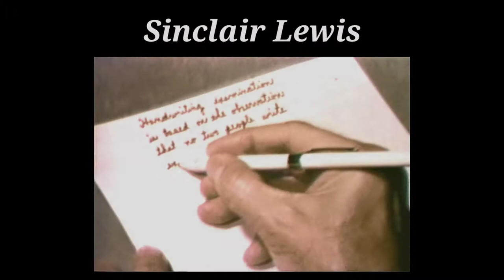The Hackdriver | Class 10 | Animated in Hindi / English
Find the Question Answers of class 10, Footprints without Feet, Chapter - The Hackdriver, Written by - Selma Lagerlof.

Question 1.
Why is the lawyer sent to New Mullion? What does he first think about the place?
Answer:
The lawyer was sent to New Mullion to serve summons on Oliver Lutkins, who was needed as a witness in a law case.
He first thinks that the place must be a sweet and a simple country village.

Question 2.
Who befriends lawyer? Where does he take him?
Answer:
A hack driver at the station, who called himself Bill Magnuson, befriends him. He told the lawyer that he knew Lutkins and would help in finding him. Bill took him to all the places where Lutkins was known to hang out. He took the lawyer to Fritz’s shop, where Lutkins played a lot of poker; to Gustaff’s barber shop and then to Gray’s barber shop; to the poolroom and several other places before finally taking him to Lutkins’ mother’s farm. However, Oliver Lutkins was not found.

Question 3.
What does Bill say about Lutkins?
Answer:
Bill told the lawyer that Lutkins was a hard person to find as he was always busy in some activity or the other. He owed money to many people, including Bill, and had never paid back anybody. He also said that Lutkins played a lot of poker and was good at deceiving people.

Question 1.
What more does Bill say about Lutkins and his family?
Answer:
Bill told the lawyer that he knew mother of Lutkins’. He said that she was a terror. He narrated an incident when he took a trunk to her once and she almost took his skin off because he did not carry it carefully. He also said that she was very tall and bulky. She was very quick and could talk a lot. He said that Lutkins must have heard that somebody was chasing him and consequently would have gone into hiding at his mother’s place.

Question 2.
Does the narrator serve the summons that day?
Answer:
No, the narrator did not serve the summons that day.

Question 3.
Who is Lutkins?
Answer:
The hack driver himself is Lutkins but pretends to be Bill Magnuson. He tricks the lawyer to avoid the summons to be a witness in a case.

Question 1.
When the lawyer reached New Mullion, did ‘Bill’ know that he was looking for Lutkins ? When do you think ‘Bill’ came up with his plan for fooling the lawyer?
Answer:
No, ‘Bill’ did not know initially that the lawyer was looking for him.
He must have made his plan for fooling the lawyer when the lawyer told him that he was looking for Lutkins, as he knew that he was required as a witness but did not want to give his testimony.

Question 2.
Lutkins openly takes the lawyer all over the village. How is that no one lets out the secret? (Hint : Notice that the hack driver asks the lawyer to keep out of sight behind him when they go into Fritz’s.) Can you find other such subtle ways in which Lutkins manipulates the tour?
Answer:
Lutkins never allows the lawyer to reach the place
where the imaginary Lutkins is supposed to be present at a given time. The way he weaves stories about Lutkins’ vagabond nature and the way he scares the lawyer about Lutkins’ mother are ways of fooling the lawyer devised by the hack driver. Everywhere he does not allow the lawyer to ask about Lutkins but he himself pretends to ask about him, which the villagers are knowing is a pretence. So the villagers also join in the whole drama.

Question 3.
Why do you think Lufkin’s neighbours were anxious to meet the lawyer?
Answer:
Almost the entire village had enjoyer Lutkins making a fool of the lawyer. Only Lutkins’ neighbours had not seen the lawyer but had come to know what happened. They wanted to see the gullible man who Lutkins had taken for a ride. That is why tin y wanted to meet him.

Question 4.
After his first day’s experience with the hack driver the lawyer thinks of returning to New Mullion to practice law. Do you think he would have reconsidered this idea after his second visit?
Answer:
No, absolutely not. After knowing how Lutkins had made fool of him, he would never return to New Mullion to practice law.